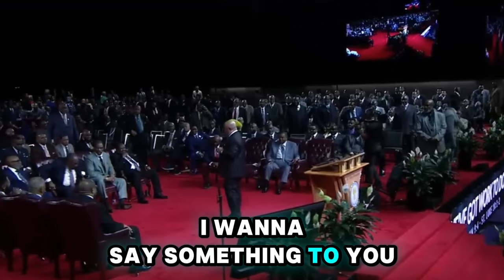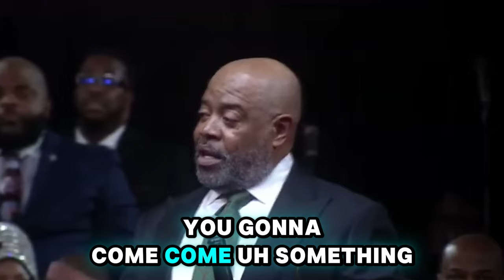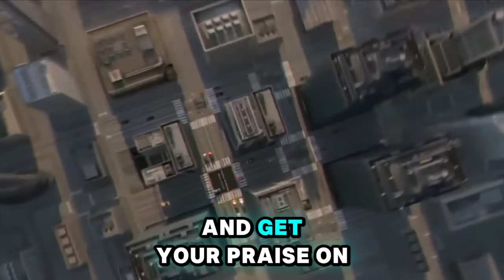Prophet Todd Hall 🔥 [URGENT MESSAGE] THIS IS TRULY STRANGE THAT JUST HAPPENED HERE👆Trump Prophetic!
Video:  [URGENT MESSAGE] THIS IS TRULY STRANGE THAT JUST HAPPENED HERE👆Trump Prophetic!